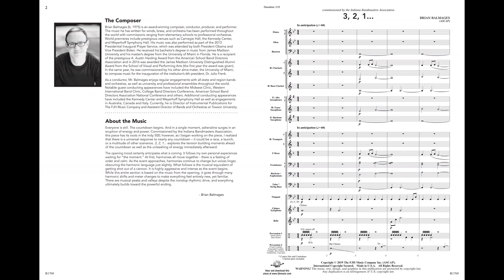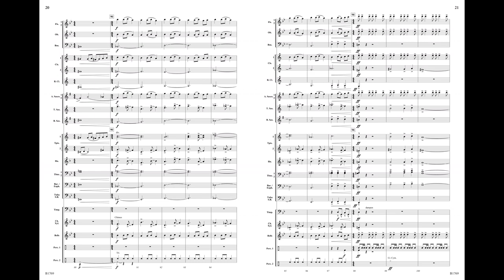3, 2, 1... | Brian Balmages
3, 2, 1…
Brian Balmages
Grade 2.5
B1769

Everyone is still. The countdown begins. And in a single moment, adrenaline surges in an eruption of energy and power. This intense closer does not let go, keeping the audience and performer on the edge of their seats throughout. Very playable – just make sure you find time to catch your breath (or does that refer to the audience?...). Ready, set...